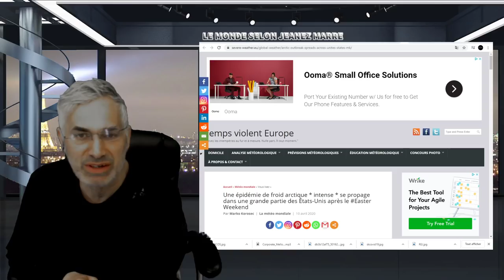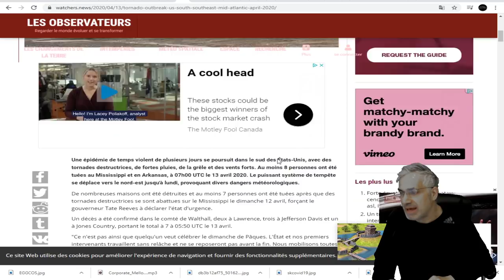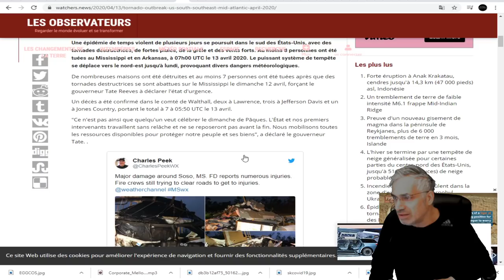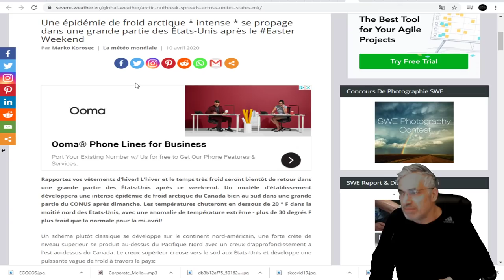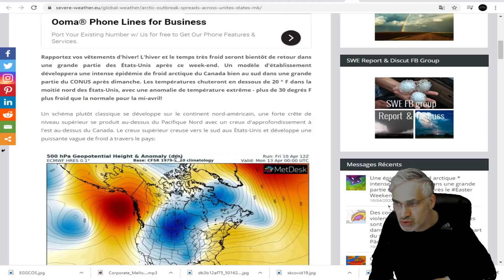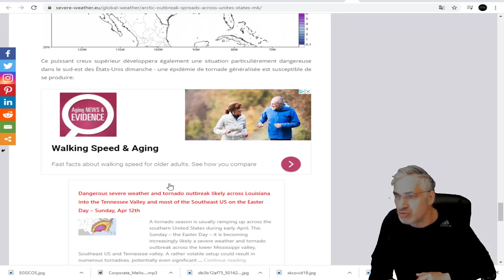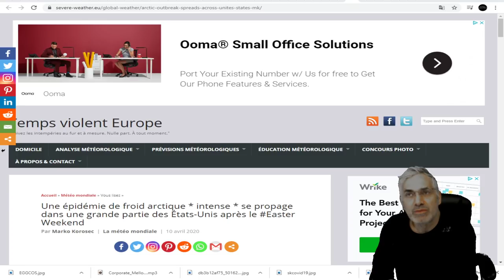DERNIÈRE HEURE; UN PÉNIBLE RÉVEIL POUR LES AMÉRICAINS;UN WEEK-END PASQUALE ;OURAGANS ET FROID.